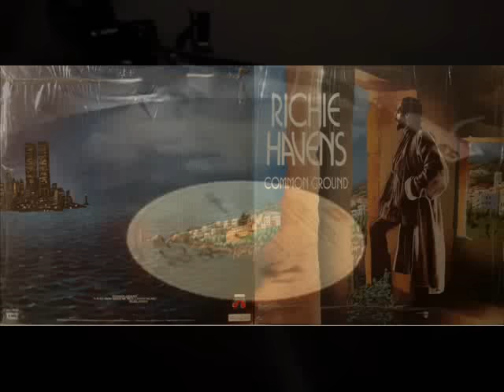RICHIE HAVENS & PINO DANIELE - GAY CAVALIER (COMMON GROUND '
Rare Vinyl #1
A great duet for a great song!
Live & Direct from Common Ground album!